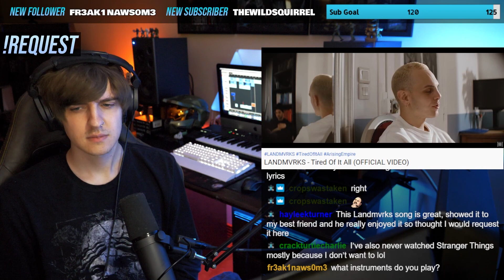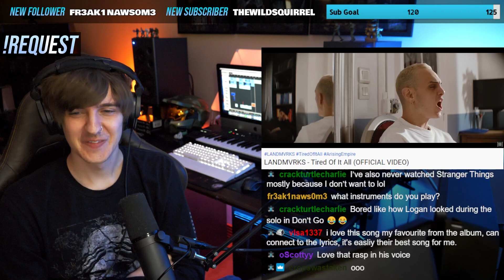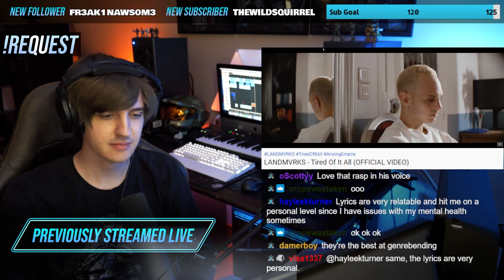Do They Have a Bad Song?? | LANDMVRKS - Tired Of It All | Reaction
What a solid track! These guys are dope.

(9am - 11am = gaming  //•//  11am - 12pm = music reactions)

0:00 Intro
0:08 Song
3:42 Outro